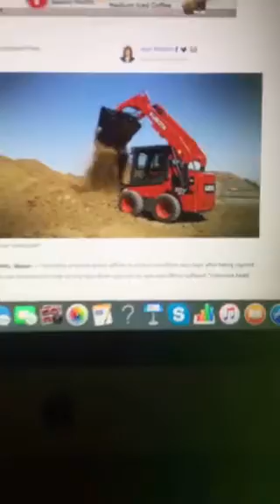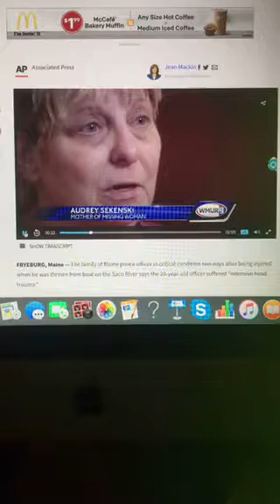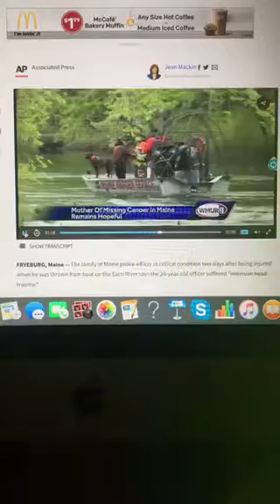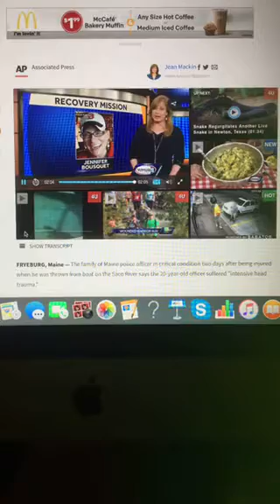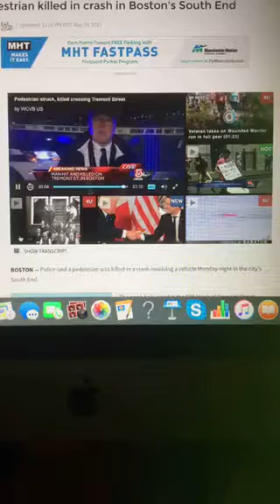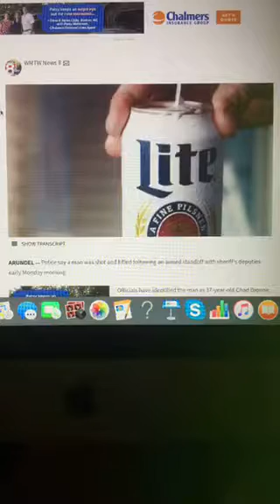The Riley King Newscast